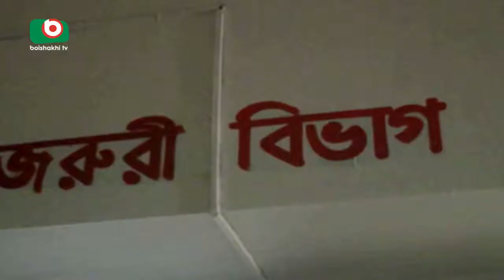লালমনিরহাট হাসপাতালগুলোতে চিকিৎসক সংকট | Lalmonirhat Hospital | Babu | 15Apr18